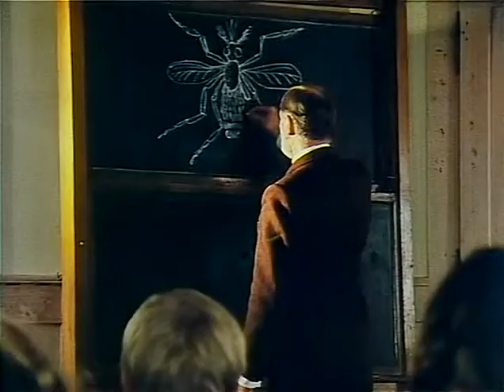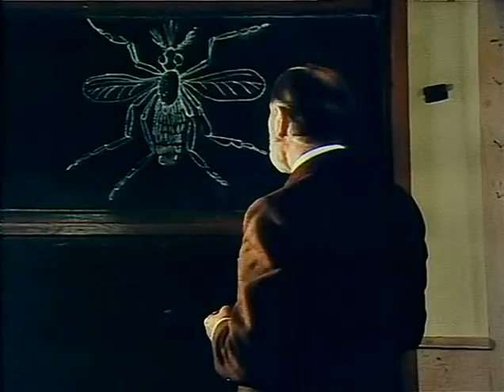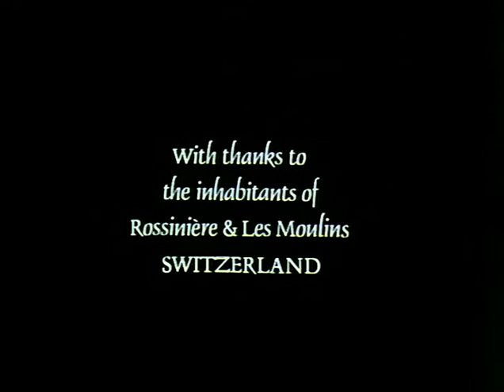Poklady pod snehom (České titulky)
Krásny príbeh troch detí o odpustení. Tento príbeh sme radi ako deti počúvali z MC pások na magnetofóne. Pripomína mi to detské časy :-).